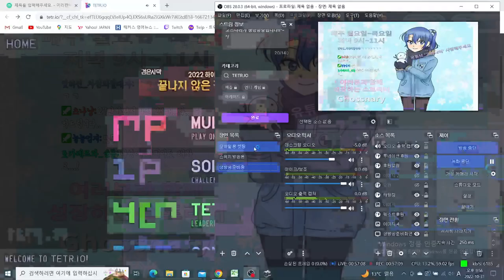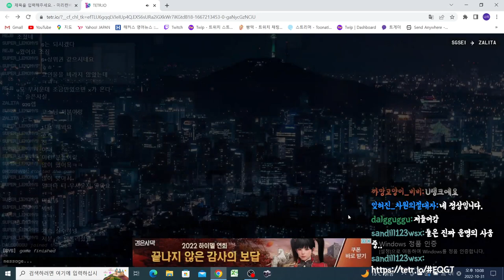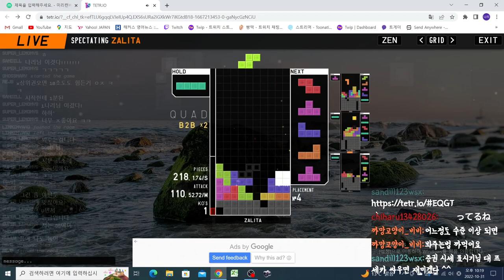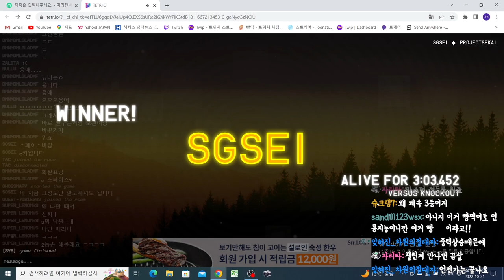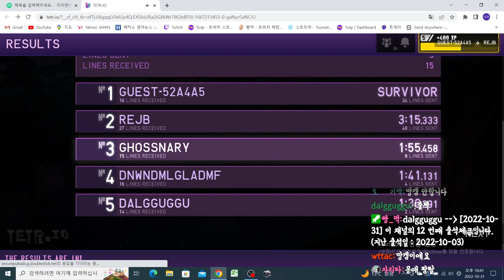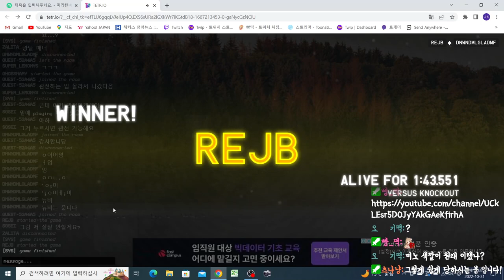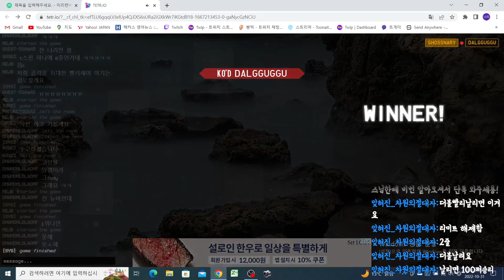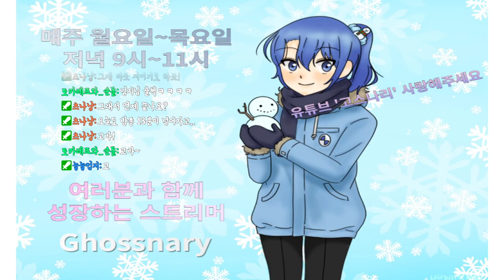[뿌요뿌요테트리스][테트리오] 테트리스 특집 방송했습니다^^ 연습 많이 해야겠습니다ㅠㅠ